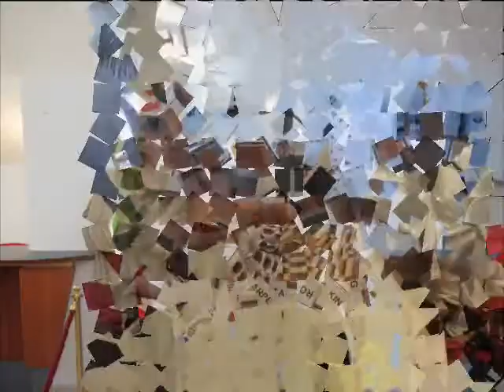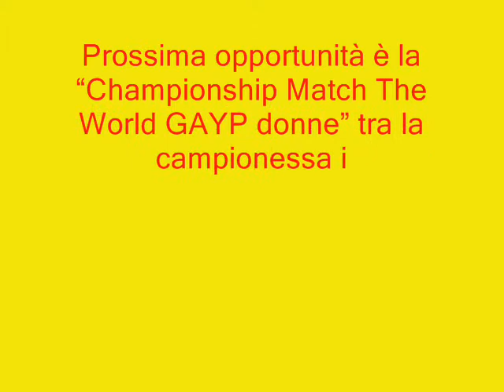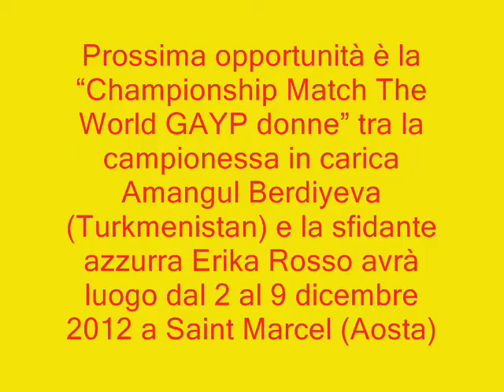Checkers - L'azzurro Sergio Scarpetta pareggia con Ron "Suki" King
Si è svolta dal 16 al 21 luglio 2012 all'Hotel Parco delle Rose di San Giovanni Rotondo, in provincia di Foggia, la competizione per l'attribuzione del Titolo Mondiale di Dama Inglese specialità GAYP (a mossa libera). Il match ha visto l'azzurro Sergio Scarpetta sfidare Ron "Suki" King, delle Barbados, detentore del titolo da oltre venti anni; la grande sfida ha visto un eccezionale equilibrio fra i due damisti. L'evento è stato organizzato dall'"A.S.D. Dama Foggia", con la collaborazione ed il supporto della Federazione Italiana Dama ed il patrocinio della Regione Puglia, della Provincia di Foggia, del Comune di San Giovanni Rotondo e del Comitato Provinciale Coni di Foggia. La sfida articolata in quattro partite al giorno è stata diretta dall'Arbitro Ian Caws (IOW), coadiuvato dal giovane arbitro Alessio Mecca di Latina.
Il conteggio finale è stato di due vittorie per Ron King, due vittorie per Sergio Scarpetta e quindi dopo ventiquattro intense partite il risultato conclusivo è stato di parità. In questa situazione, il regolamento della WCDF Wordl Checker Draught Federation, sezione della FMJD (World Draughts Federation), prevede che il titolo resti al detentore Ron "Suki" King; questo non toglie nulla alla grande prestazione dell'ingegnere e docente di trentanove anni proveniente da Cerignola in provincia di Foggia.